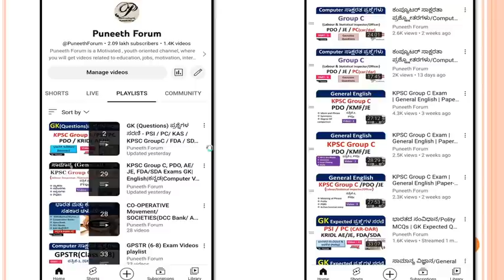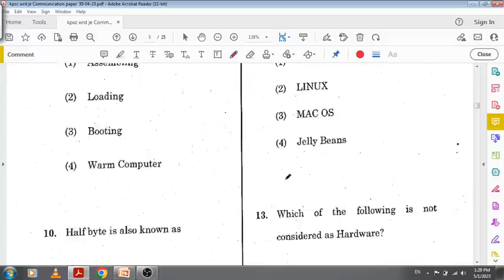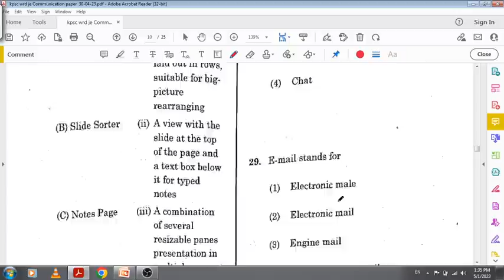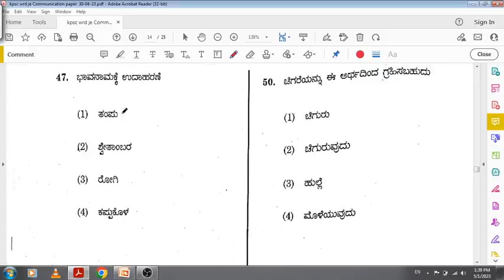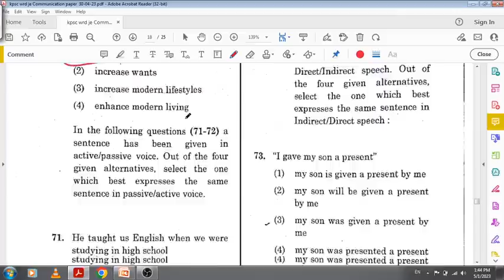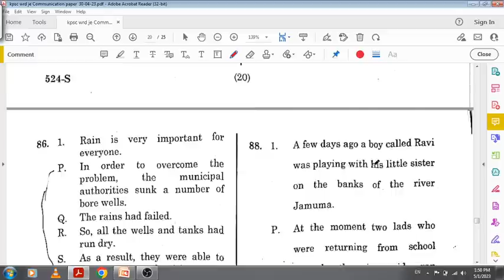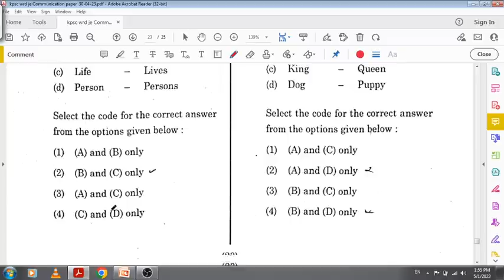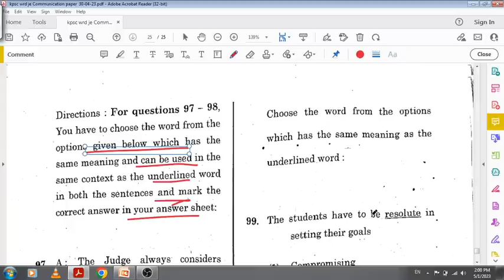KPSC Group C Exam(Paper-2)30-04-2023|Communication Paper ವಿಶ್ಲೇಷಣೆ|Expected key Answer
About this Video - KPSC Group C Exam 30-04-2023
 communication paper -2 ಪ್ರಶ್ನೆಪತ್ರಿಕೆ ವಿಶ್ಲೇಷಣೆ , ಜಲಸಂಪನ್ಮೂಲ  ಇಲಾಖೆ. expected key answer

ಪ್ರಿಯ ಸ್ನೇಹಿತರೇ,
Crash course ನಿಮಗಾಗಿ ಉಚಿತ ವಿಡಿಯೋಗಳು  - ಸಾಮಾನ್ಯ ಅಧ್ಯಯನ, ಸಾಮಾನ್ಯ ಕನ್ನಡ, General English. Computer and ಮೆಂಟಲ್ ಎಬಿಲಿಟಿ , ಮುಂಬರುವ Group C exam ಪರೀಕ್ಷೆ ಗಳಿಗೆ ಉಪಯುಕ್ತ.

GK (Questions) ಪ್ರಶ್ನೆಗಳ ಸರಣಿ - PSI / PC/ KAS / KPSC GroupC / FDA / SDA / PDO /AE /JE - Play lis